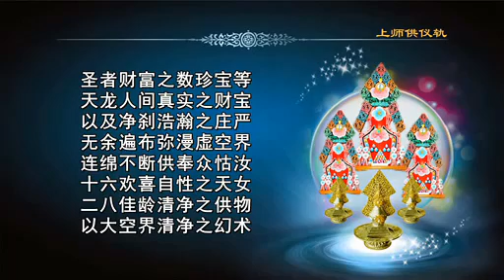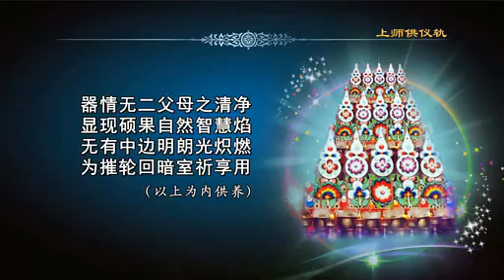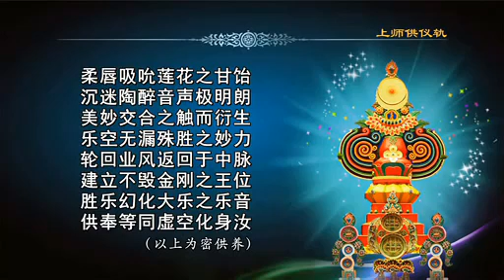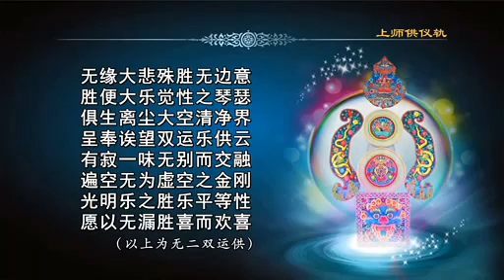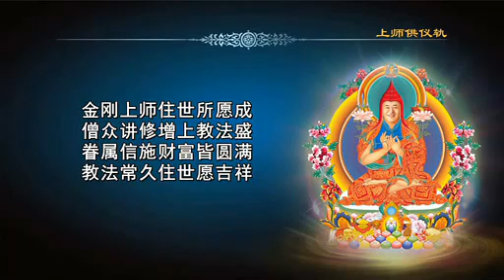上师供仪轨—中文版 喇荣五明佛学院